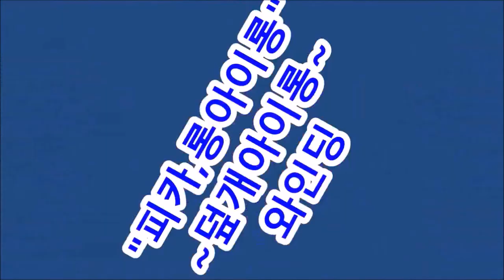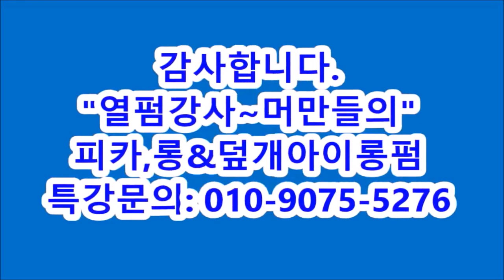피카아이롱펌, ~ 제주특강,,,~열펌특강,[머만들강사]...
아이롱펌, 열펌특강, [열펌 Queen, 머만들강사]
쉽게 배우는~피카아이롱,제주특강,,,,[초보자용,마지막실습] .
쉽고,빠른~여자아이롱펌 ,,,,따라배우기,,
[ 피카아이롱, 피카롱아이롱, 덮개아이롱펌기 ]
[열펌 Queen, 머만들강사]
1:1 아이롱특강 상담 환영!~피카본사, 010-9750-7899
ㅡㅡㅡㅡㅡㅡㅡㅡㅡㅡㅡㅡㅡㅡㅡㅡㅡㅡㅡㅡㅡㅡㅡㅡ
▣ 직뿌리펌,,,전용,피카아이롱,~ 3종세트(09,13,17mm)
▣  직뿌리펌,,,아이롱펌,열펌,,~이제,동영상으로~쉽게,배운다!!!~
피카,롱&덮개아이롱펌본사 : 아이롱,구입문의 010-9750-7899
ㅡㅡㅡㅡㅡㅡㅡㅡㅡㅡㅡㅡㅡㅡㅡㅡㅡㅡㅡㅡㅡㅡㅡㅡㅡㅡㅡ
♧ 피카롱아이롱 & 덮개아이롱,지역강사모집!!~
ㅡㅡㅡㅡㅡㅡㅡㅡㅡㅡㅡㅡㅡㅡㅡㅡㅡㅡㅡㅡㅡㅡㅡㅡㅡㅡㅡ
~피카밴드-자료더보기
ㆍ